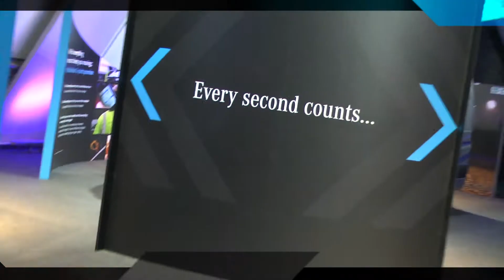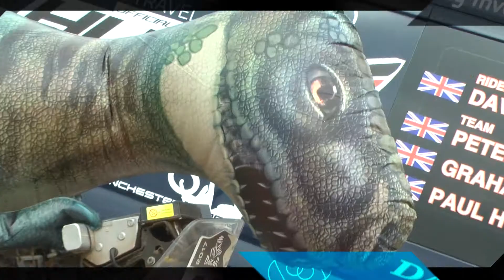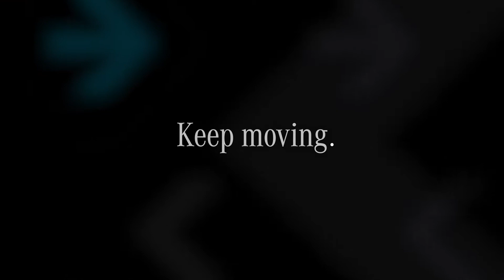Van Experience Live 2017 - Day Three Highlights, June 22th